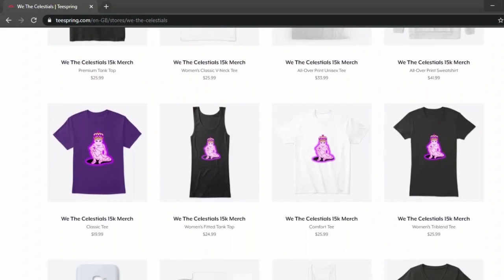What If Todoroki Got One For All| Part 4| My Hero Academia What If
[Support Us!]

[Credits]

-- Video Editor --
Name: AryanEmbered

-- Audio Editor --
Name: AryanEmbered

-- Voice Actor --
Name: Stan The Bland

-- Writer --
Name: ILheika

-- Image Editor --
Name:

-- Artist --
Name: ZionSunohara